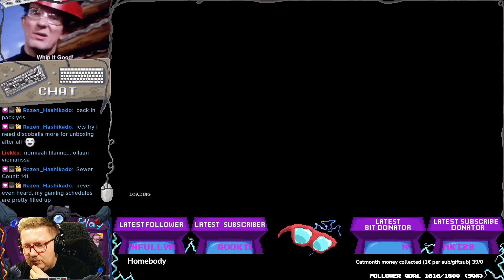(PC) Homebody (2023) part 1 | Let's play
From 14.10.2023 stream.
I started to play Homebody (2023). Not bad.